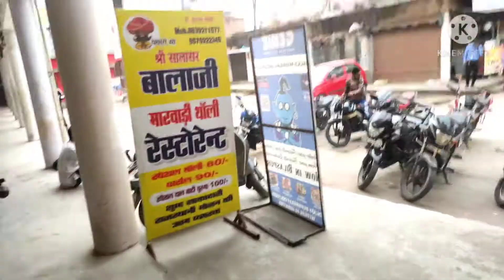Travelling with family..😇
song credit

Chalo Chalein - Ritviz |

 ChaloChalein

Please note: You’re free to use this song in any of your videos, but you must include the following in your video description (Copy & Paste):